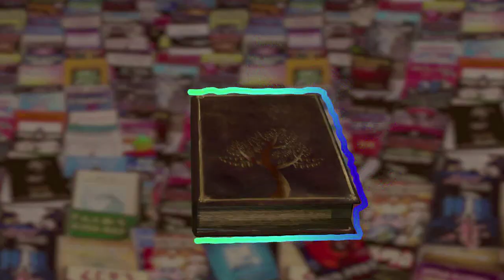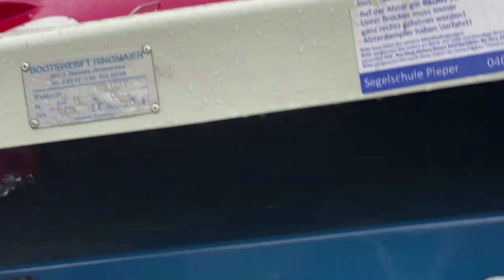እህቴን አልወዳትም እንጂ አልጠላትም / ከገፅ ወደ ጆሮ /Ethiopia 2022 /Tireka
ውድ ተመልካቾቼ ይሄ ከገፅ ወደጆሮ የተሰኘው አጫጭር ልብወለዶችን የምንተርክበት ፕሮግራማችን ነው። በዛሬው ትረካችን «እህቴን አልወዳትም እንጂ አልጠላትም» የተሰኘ አጭር ልብወለድ ይዘንላችሁ መጥተናል።
ቪዲዮው ላይ እንደነገርኳችሁ ይሄን ድርሰት በመጨረስ ከአንድ እስከ ሶስት የወጡት የሚከተሉት ናቸው/

ሰላማችሁ እንደሰማይ ከዋክብት እንደማይቆጠር የምድር አሸዋ እጅጉን የበዛ ይሁንላችሁ!! አዲስ ወደቻናሌ ለተቀላቀላችሁ እንኳን ወደቻናሌ በሰላም መጣችሁ። ቤተሰቤ ስለሆናችሁ ደስታዬ እጅግ የበዛ ነው!!

# new amharic drama every thursday. amharic motivational drama.
# new amharic narration every thuesday. tiraka

✅ተያያዥ ቪዲዮዎች✅

📌በሌሎች የሶሻል ሚዲያዎች ተከተሉኝ

በቪዲዮው እንደተደሰቱ ተስፋ እናደርጋለን። እባኮትን ቻናሉን ላይክ እና ሰብስክራይብ በማድረግ ፍቅራችሁን እና ድጋፋችሁን አሳዩ ❤️ መልካምነት መልካም ከማሰብ ይጀምራል። 📩

copyright@merifeleke 2022